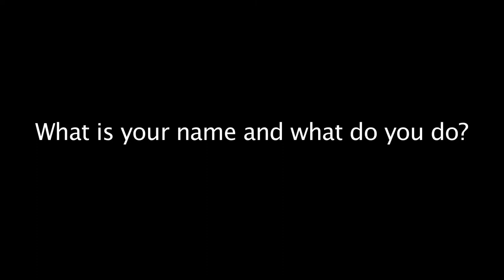Chuck Longanecker - digital-telepathy - Tech Cocktail Week: June 2013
Chuck Longanecker is the founder of digital-telepathy. This interview was given at Tech Cocktail Week in June 2013 in downtown Las Vegas.